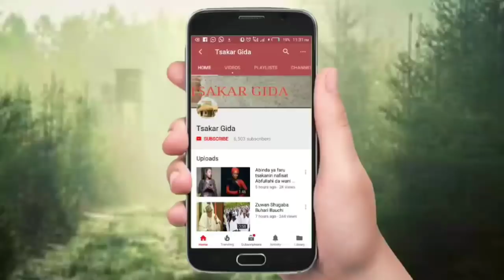Zanje auren Ado gwanja short comedy drama